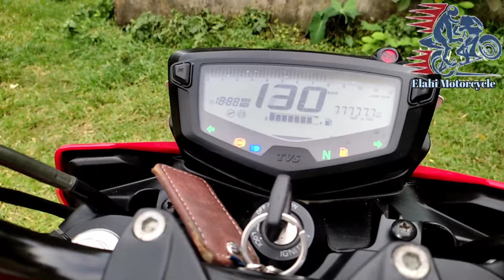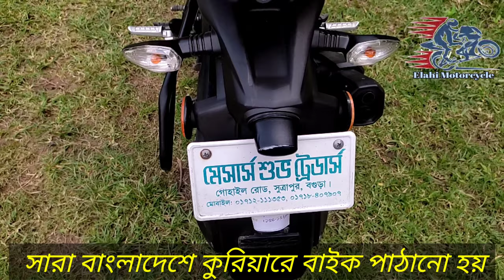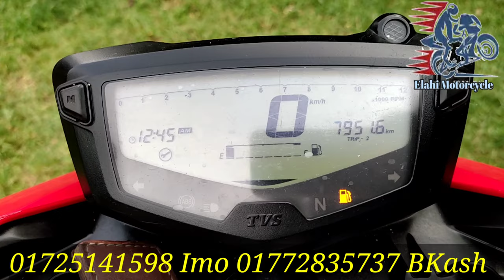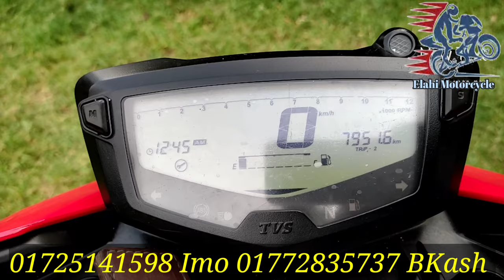শো-রুম কন্ডিশন বাইক, Tvs Apache RTR 4V Second Hand Bike Elahi Motorcycle